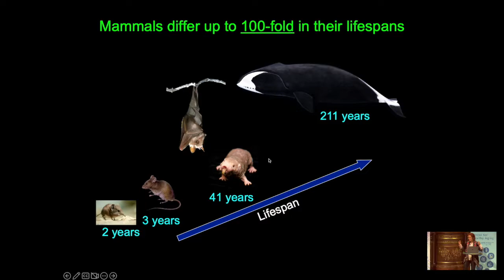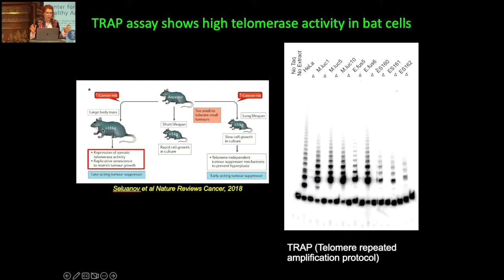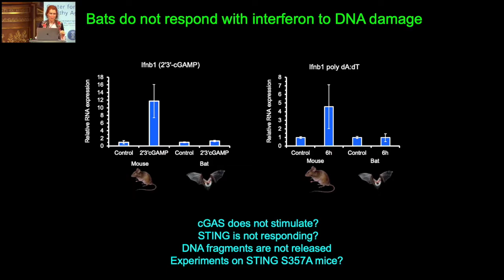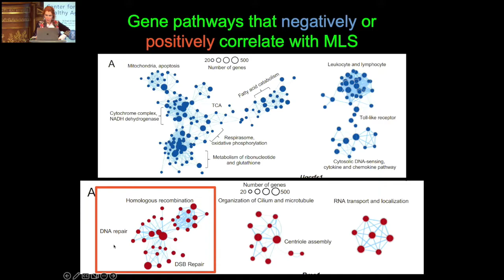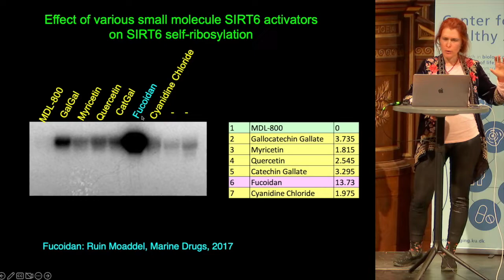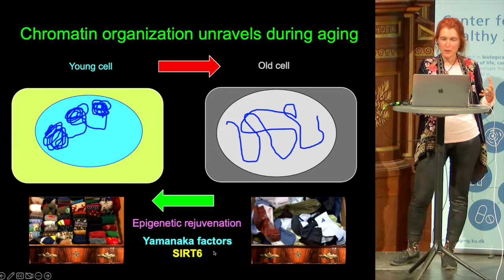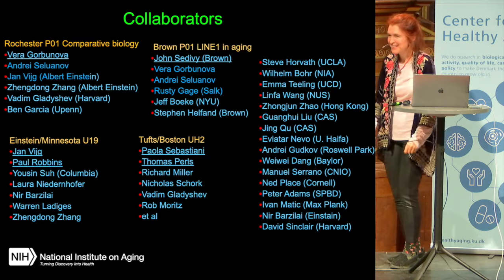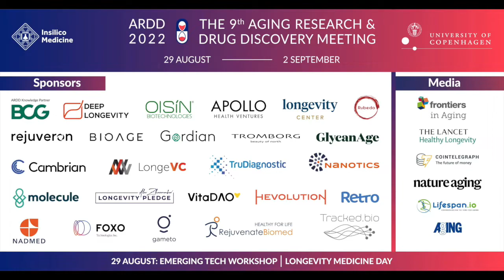Vera Gorbunova at ARDD2022: Mechanisms of longevity and epigenome stability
The Aging and Drug Discovery Conference (ARDD) 2022 is pleased to present Vera Gorbunova from The University of Rochester, with the talk Mechanisms of longevity and epigenome stability.